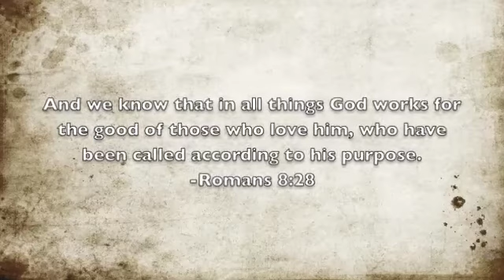GPC JAM (Jr. High) Snow Trip 2012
A big group of the junior highers from GPC took a trip up the snow and had a blast! Here's a semi-sorta-kinda-shortish recap of all the fun they had!